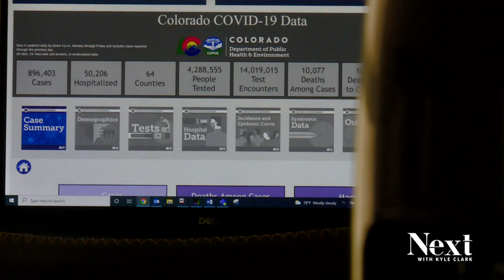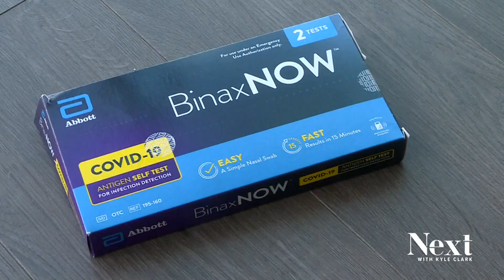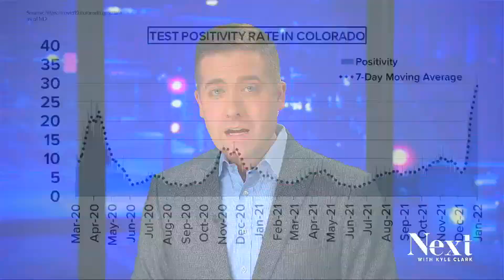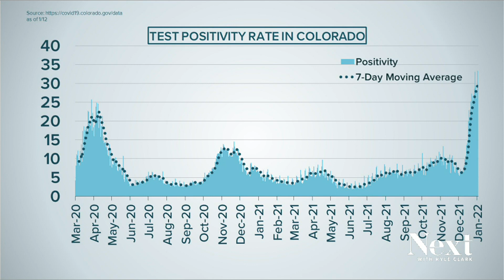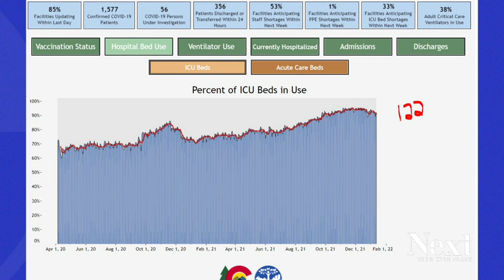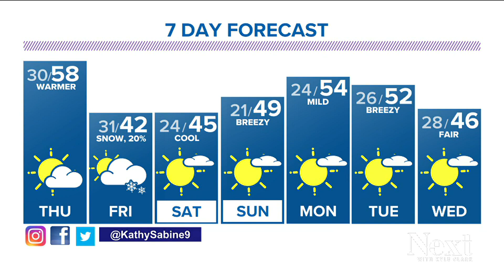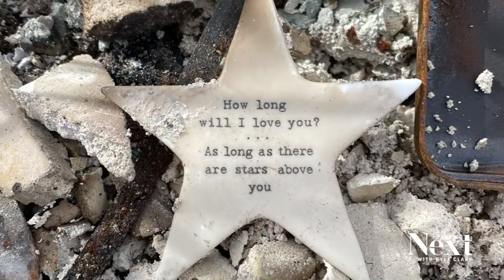A shift in our COVID reporting; Next with Kyle Clark full show (1/12/22)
They had nothing but a couch left after the fire. Time for a photo session. - A significant shift in how we'll be tracking COVID-19 in Colorado.